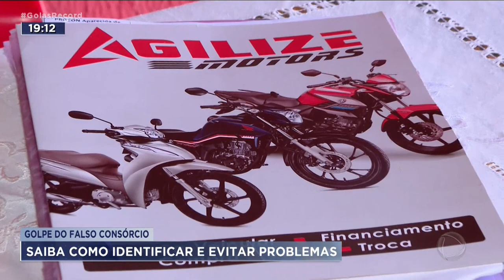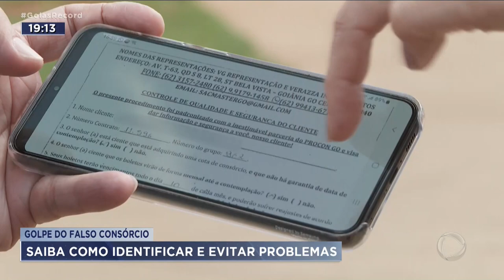GOLPE DO FALSO CONSÓRCIO: SAIBA COMO IDENTIFICAR E EVITAR PROBLEMAS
O DELEGACIA DE CRIMES CONTRA O CONSUMIDOR INVESTIGA DENÚNCIAS DE GOLPE DO FALSO CONSÓRCIO. EM MENOS DE UMA SEMANA, TRÊS EMPRESAS QUE APLICAVAM O GOLPE FORAM FECHADAS EM GOIÂNIA OUTRAS 15 SÃO INVESTIGADAS. AS PESSOAS PAGAVAM AS PARCELAS, MAS NUNCA ERAM CONTEMPLADAS.